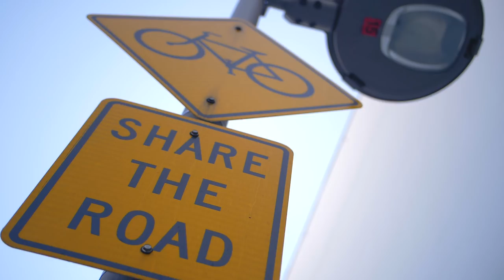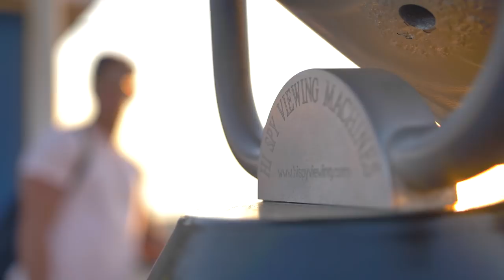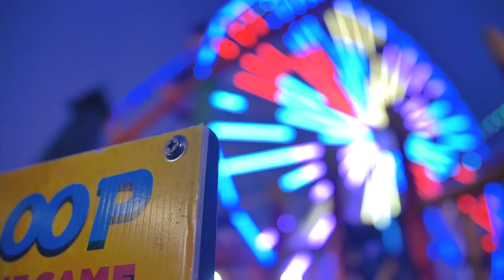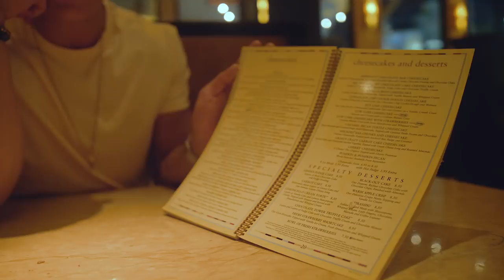How To Create The Perfect Romance With BAE